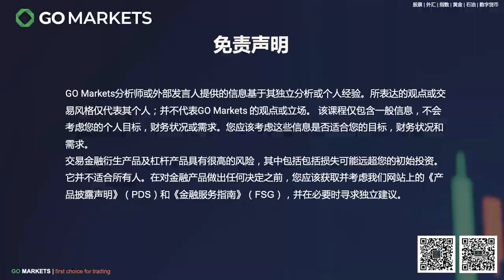生命安全第一位，比起美股回调，我们更应关注澳洲疫情